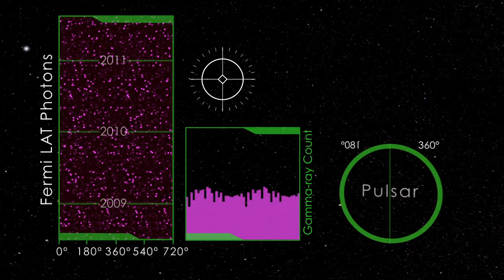A pulsar with a tremendous hiccup - methods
This animation illustrates how new pulsars are found by analysing Fermi data. The LAT detector onboard Fermi records the precise arrival time and the celestial direction for each gamma photon registered. But in order to identify a pulsar, it is necessary to have not only a significantly more precise position in the sky, but also its period of rotation, and the rate at which the rotation slows down. Since the pulsars are so far away, only few gamma photons are detected -- only one photon per 100,000 rotations.

The team at the Albert Einstein Institute in Hanover carried out a so-called blind search using new analytical methods. Computers were used to investigate many different combinations of positions and rotational characteristics to see whether they agree with the arrival times of the photons in the Fermi telescope from the appropriate direction. The search involved analysing several thousand photons detected within three years. If the arrival times of the photons agree with the exact position and the rotational model of the pulsar, a regular pattern is produced in the count of the gamma photons. This means a new pulsar has been discovered. © AEI/NASA's Goddard Space Flight Center